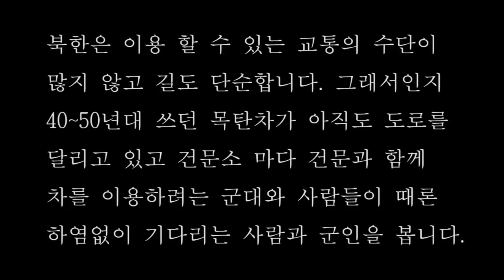(북한실제영상) 온 도로를 덮은 연기...저런 차라도 타봤으면...꿈도 꿀수없는 주민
설명: 어느한 군수공장에서 출퇴근과 가을,겨울  준비로 바쁜 북한주민들의 발빠른 움직임들이 보인다...그 와중에도 연기를 온 도로를 덮힐정도로 달리는 목탄차가 한두대도 아니고 대부분 운행수단으로 등장하는 데   저런 차라도 타 봤으면...

●국내후원●
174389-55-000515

●해외후원●
1.온라인 후원

2.한국내 계좌송금(미국 외 국가에서 송금후원)
26, Gukjegeumyung-ro 8-gil,
8자리일 경우 CZNBKRSE,
11자리일 경우 CZNBKRSEXXX
*수취인 주소
12-1, Mira 2-gil, Seobuk-gu, Cheonan-si, Chungcheongnam-do, Republic of Korea